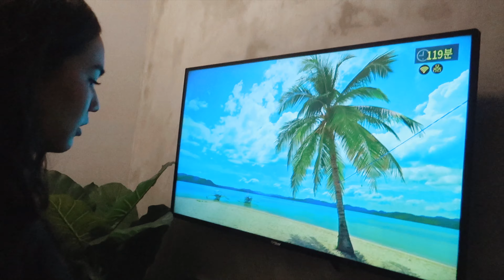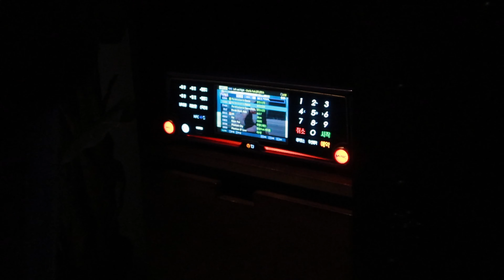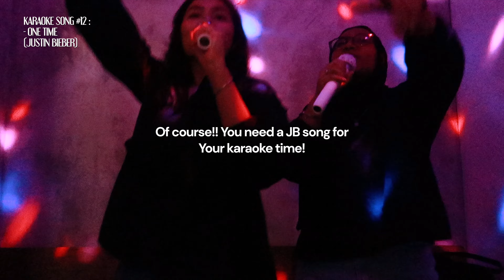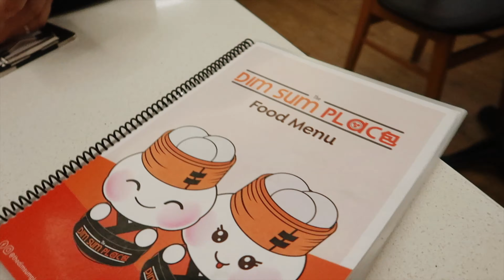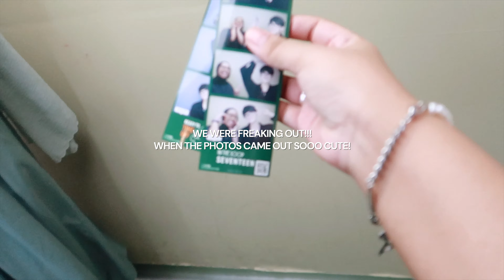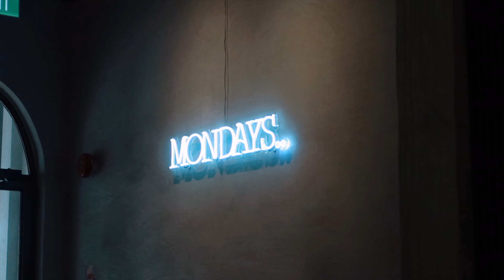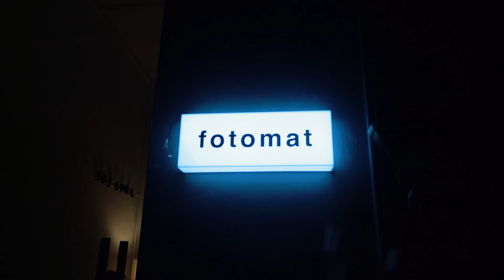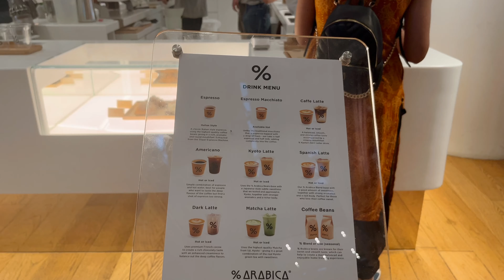"The month of MAY specials" FRIENDS EDITION |NOOFFDAYS.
What’s good Everybody!!! Hope yall are  well:)
NOOFFdays vlog by your favorite DUO :) are back with a friends edition hehe

Peace out,
Fatin :)

-E a r l y M o r n i n g s
Lav